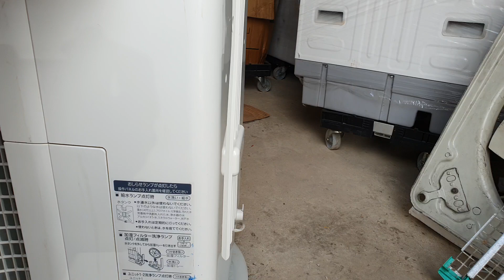7/5 lọc khí Daikin chưa đổ nước đẹp suất sắc lh 0969508518